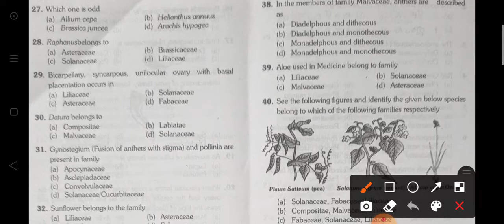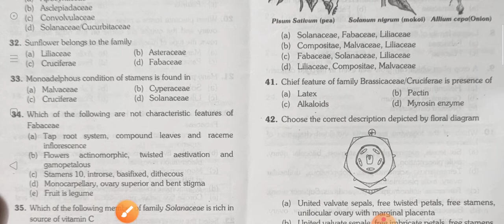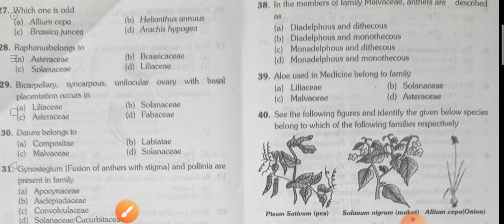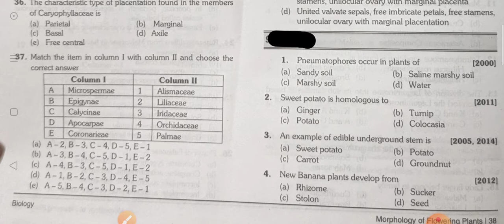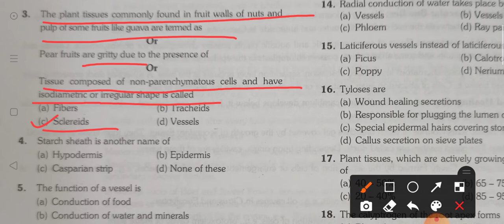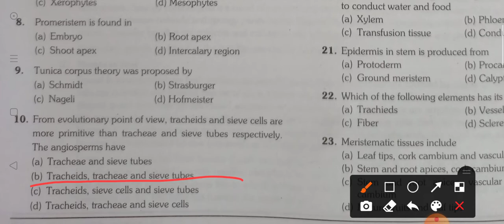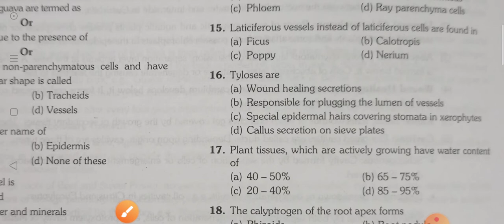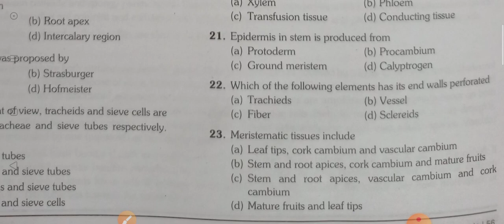Taxonomy And Anatomy of Plant for UP TGT PGT KVS NVS DSSSB LT Grade BIOLOGY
Most Important Questions for upcoming exams. Biology. UP TGT PGT KVS NVS DSSSB LT Grade BIOLOGY